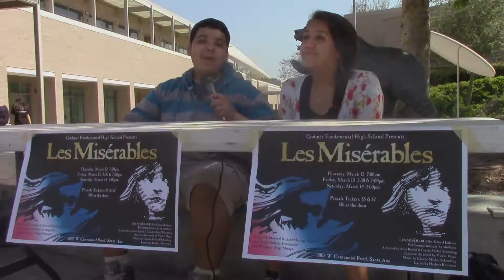Les Miserables Promo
Spread the word. Tell your friends. Tell your students. Godinez's VAPA Department will be performing the musical Les Miserables Thursday, Friday, and Saturday.